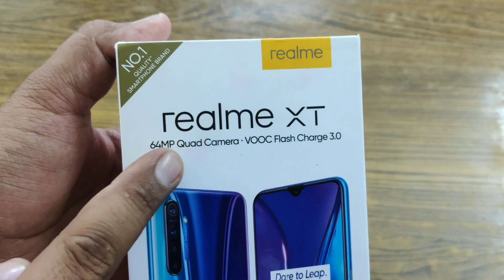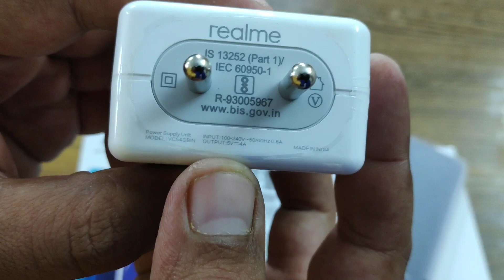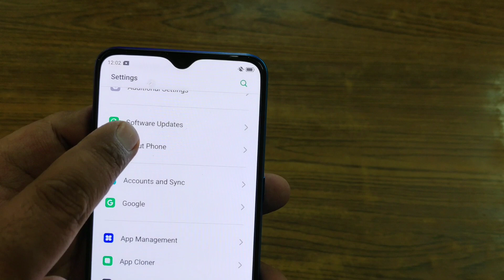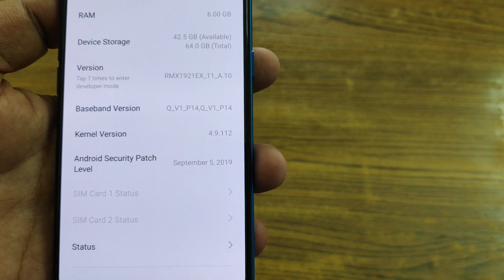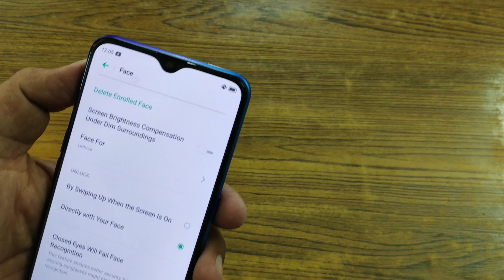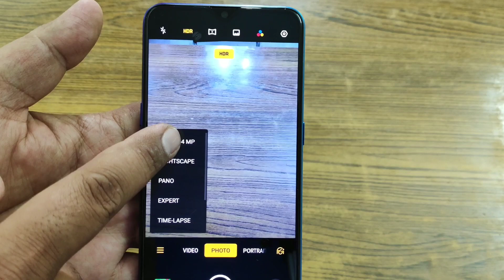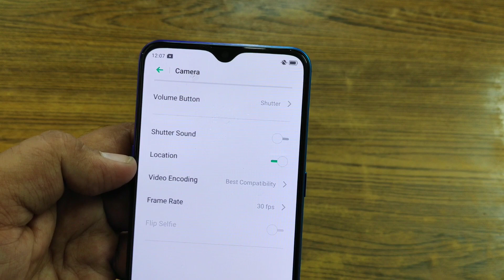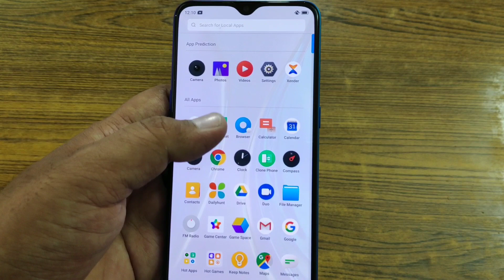Realme XT Unboxing & Review In Hindi By Manish Khatri Tech